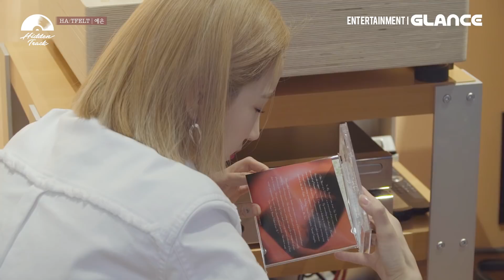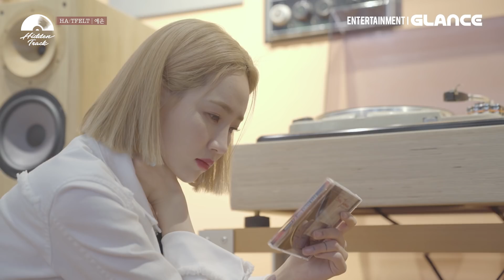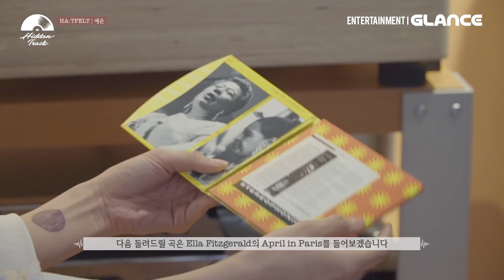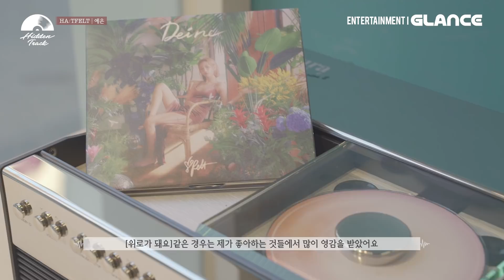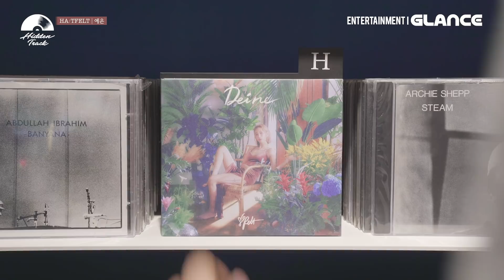[Hidden Track part.2] 핫펠트(예은)의 숨은 트랙찾기!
[Find Hidden Track - 봄에 연인과 듣고픈 노래]
사랑을 노래하는 핫펠트(예은)의 숨겨진 히든 트랙 대장정, 과연 그녀의 마음을 흔들 트랙을 찾아낼 수 있을 것인가?
[Get My New Track - Deine]
수록곡 '위로가 돼요', 'Cigar'에 대한 이야기부터 그녀에게 위로가 되 주는 것에 대한 이야기까지 따뜻한 봄 감성으로 돌아온 그녀에게 빠져봅시다

🎧더 많은 히든트랙을 찾고 싶다면?